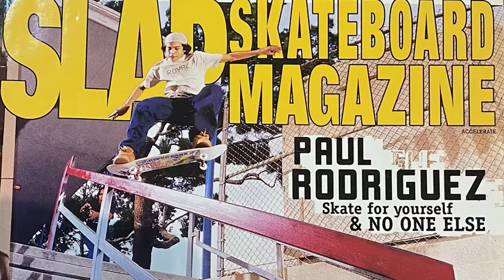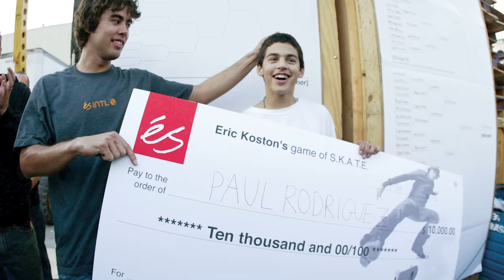Paul Rodriguez | 20 and Forever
This month marks 20 years of being a professional skater. Thank you to everyone who supported me along the way. I Love you more then you know.

▷ About Paul:
Paul Rodriguez, also known as “P-Rod” was recognized as a prodigy at the young age of 14, only two years after he started skating.  His consistency, effortless style and persistence on his board led Paul to travel far from his home town of Northridge, CA to the City Streets around the world as a part of the legendary City Stars team.  His passion for skating and filming with his friends led to his breakout part in Logic 6 in 2000, Street Cinema in 2001 and landed him Rookie of the Year in 2002 for his part in Tranworld’s video production “In Bloom.” He turned pro later that year.

Paul bought his first skateboard at the age of 12.  When he’s not skateboarding, Paul enjoys studying the lives of influential individuals, including his favorites such as Alexander the Great and Bruce Lee.

Paul currently lives in Los Angeles.